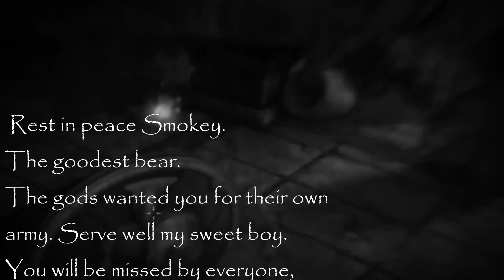Tale Of Kormet Frug Chapter 4 Love and Loss - Skyrim Modded Adventure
New episode from my modded skyrim lets play! Tamed some skyrim animals, acquired new spells, and killed some bosses. Kormet Frug dungeon dives in this playthrough.

This story is an improvised story where my chat helps me choose what Kormet does next. Chat and I had a lot of fun creating this series, tons of laughs, and lots of angry deaths. If you enjoyed this, we do things like this on my stream over at Twitch.tv/wumzie

If you wanna join us and have some fun stop by sometime! :)